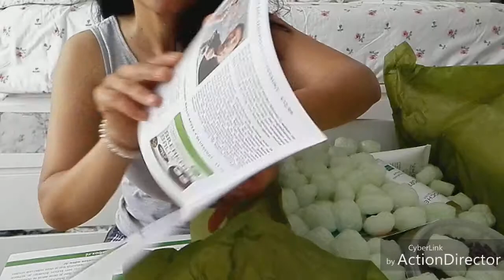Unboxing : Jouwbox editie 5 ( ASMR )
Jouwbox editie 5 is vanaf nu is te bestellen. Meer ontheblog

Wil jij nou ook een keer deze box proberen dan kan dat en dan heb ik een kortingscode voor je.
KORTING CODE : JouwBox5
Je krijgt 5 euro op de nieuwste JouwBox. De kortingscode geldt voor beide varianten.
Men kan kiezen uit:
Eenmalige box €45
Member €39
Voordelen Member:
€6 goedkoper t.o.v. Eenmalige box
Zij ontvangen een extra product (groene mudmasky t.w.v. €23)
Membership is altijd opzegbaar. Ook na ontvangst van jouw eerste box.